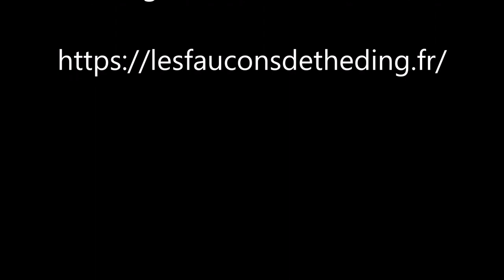Accouplement - 23/05/2020 - Les Chouettes Effraies de Théding